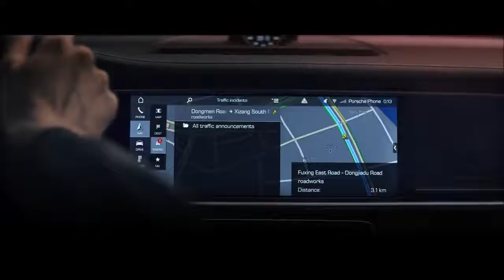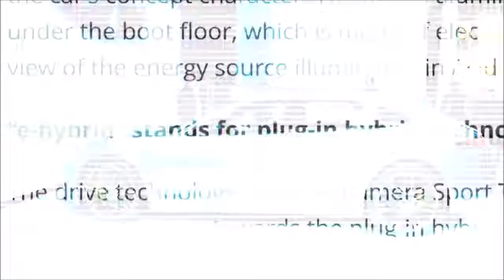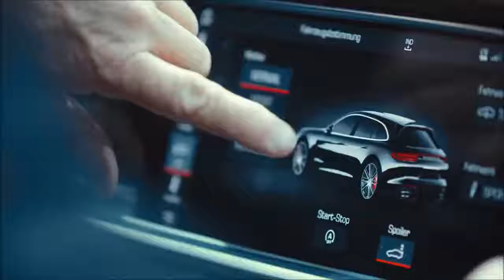2018 Porsche Panamera Sport Turismo Ghost Car!